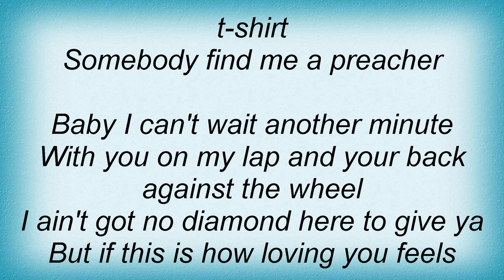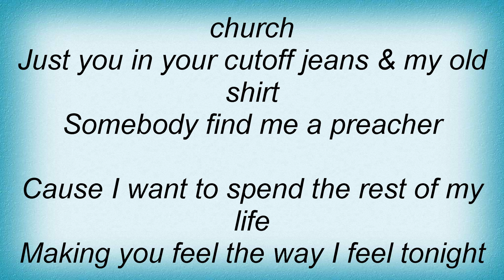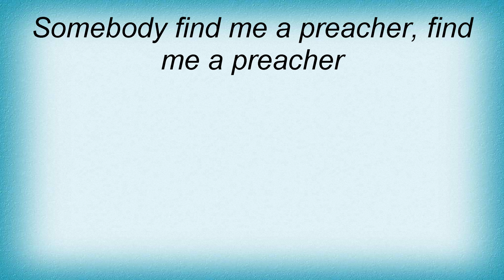Trace Adkins - Find Me A Preacher Lyrics